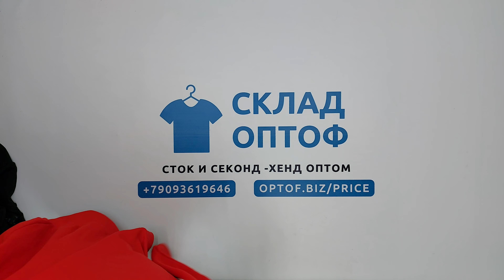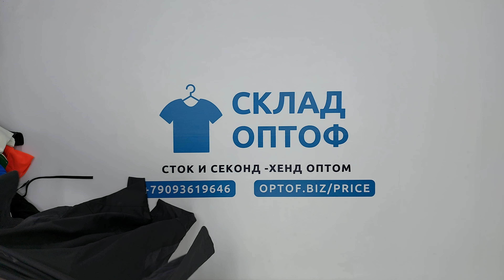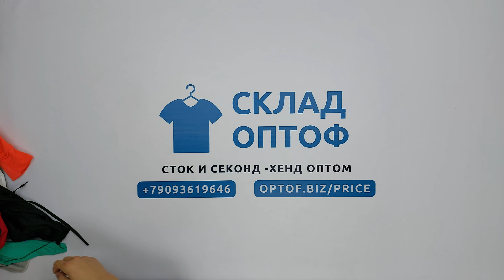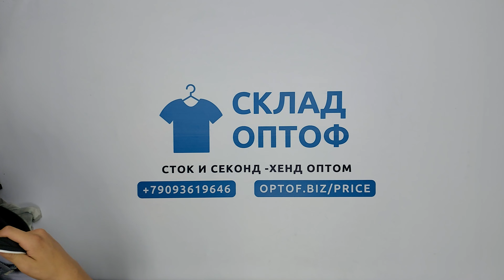24606 Спорт микс (extra) 6 пак 25кг 7.7€/кг 109шт